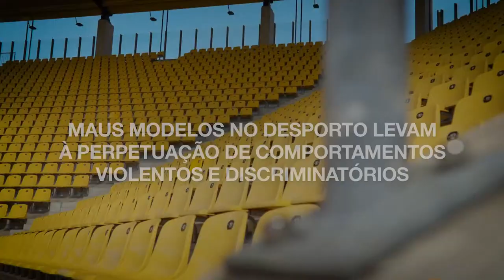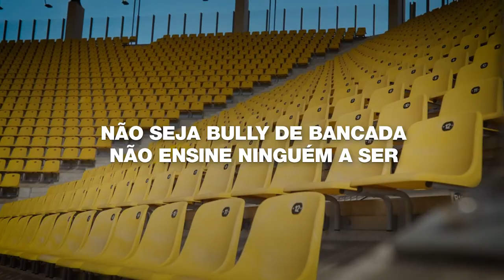PV2014 / COLÉGIO EFANOR x CASTÊLO DA MAIA GC - FASE FINAL JUNIORES FEMININOS 2023 - FINAL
FASES FINAIS 2023